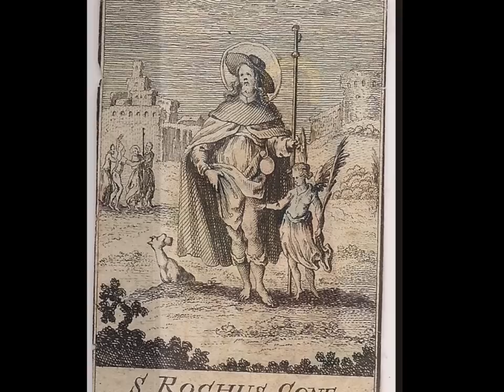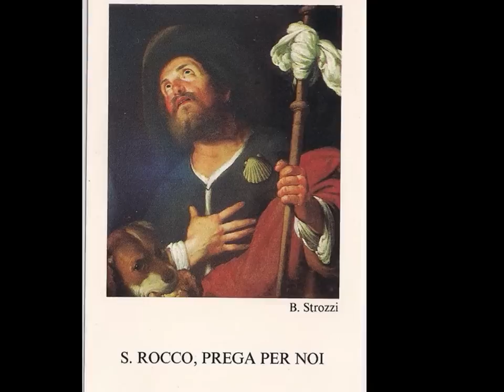OMAGGIO A SAN ROCCO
Anteprima iconografica della Mostra di Santini e Immagini devozionali del Socio A.I.C.I.S. Maurizio Prosperi
Cisterna di Latina, 10-22 Agosto 2011